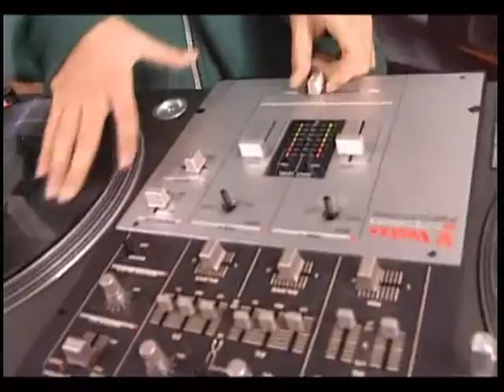DMC TURNTABLISM TRIX PRESENTED BY CUTMASTER SWIFT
The Art Of Turntablism

Preparation
Rubbin
Tears
Cuttin
Chops
Transformer